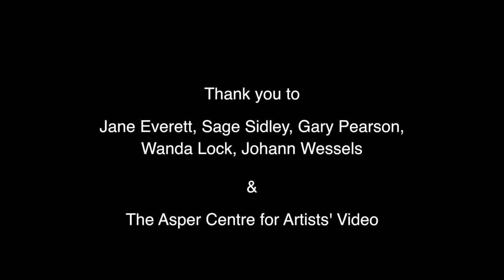Drawing from Life artist interviews at the Kelowna Art Gallery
Video interviews with Jane Everett, Sage Sidley, Gary Pearson, Wanda Lock and Johann Wessels, to accompany the exhibition, Drawing from Life, at the Kelowna Art Gallery, November 5, 2016 to January 22, 2017.
Kelowna, BC, Canada